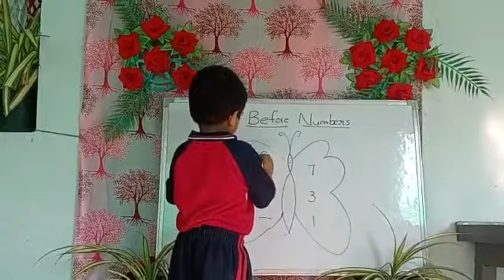J.Sai Karthikeya | Before Numbers | Rise Learning World | Opposite New Port Railwaystation, Kakinada